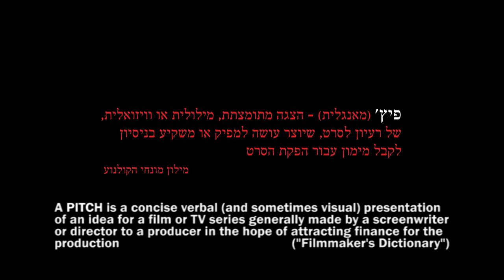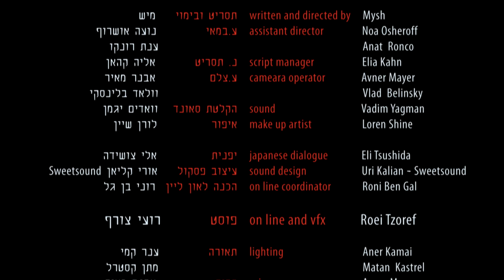The Pitch - a film by Mysh - הפיץ' - סרטו של מיש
Yael, an aspiring film director, ambushes in an underground parking lot Mr. Grossman -- the all-powerful chairman of the Film Fund. She is set to convince him to support her dream project, and she knows there's only one way to do it...

Starring: Moni Moshonov, Debbie Levin
DOP: El'ad Asulin
Edited by  Sagi Bornstein
Produced by  Anat Ronco and Mysh
Written and Directed by Mysh

יעל, במאית צעירה, אורבת בחניון ריק לגרוסמן, המנהל הכל יכול של קרן הקולנוע, כדי לשכנע אותו לתמוך בפרויקט שלה- סרט סמוראים. היא יודעת שיש רק דרך אחת לעשות זאת...

שחקנים: דבי לוין, מוני מושונוב
צילום: אלעד אסולין
עריכה: שגיא בורנשטיין
מוזיקה: אורי קליאן
תסריט ובימוי: מיש